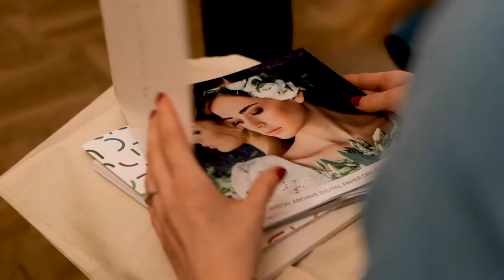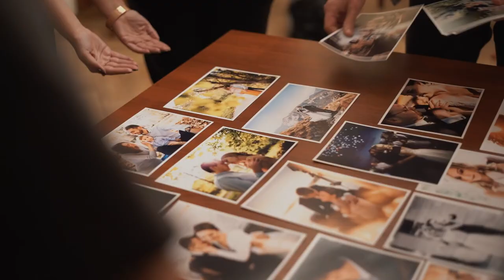Warsztaty Fotografii Ślubnej - Kraków Pałac Śmiłowice - edycja 9 - Malachite Meadow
Warsztaty Fotografii Ślubnej Kraków grudzień 2019

Warsztaty Malachite Meadow: Katarzyna Brońska-Popiel & Jakub Popiel

ZASADY FOTOGRAFII – CZYLI BEZ CZEGO NIE MA DOBREGO ZDJĘCIA?
– Filozofia „decydującego momentu”
– Kiedy ta „złota godzina”?
– O co chodzi z „powtórzeniami”? – dynamika na zdjęciu
– „Jej wysokość” wieloplanowość

KLIENT – NASZ PAN
– Relacja z Klientem jako filozofia spotkania czyli od pierwszego kontaktu do oddania albumu
– Jak połączyć pracę fotografa z innymi obowiązkami
– Stres w pracy

MARKETING – KLUCZ DO SUKCESU
– Wizerunek w sieci
– Świadome budowanie portfolio
– Praktyczne wskazówki, omówienie stron WWW